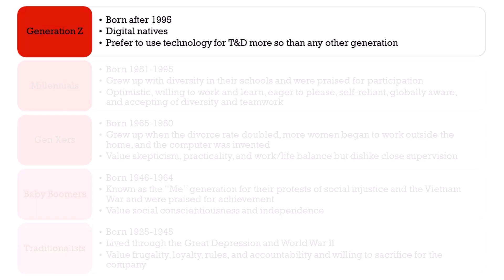Training & Development - Lecture 1 - Generational Differences - Gen Z